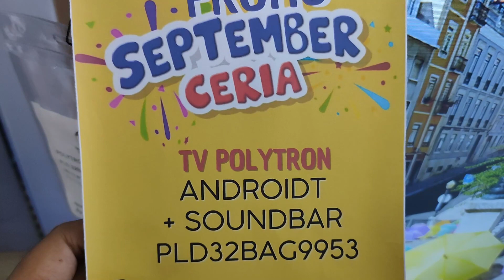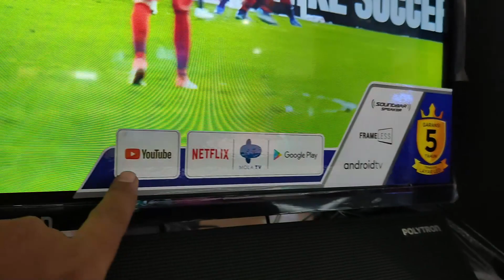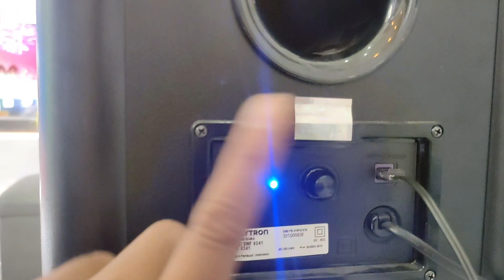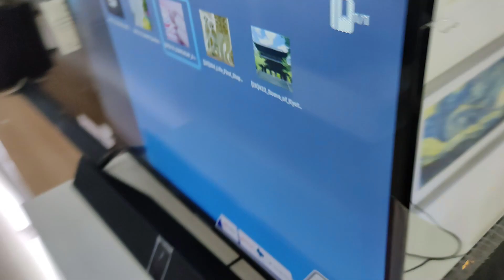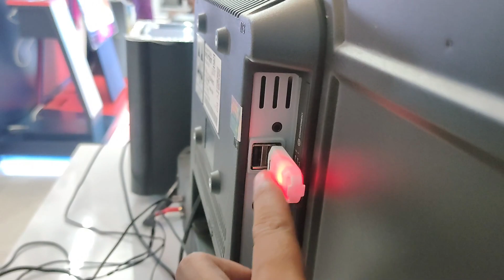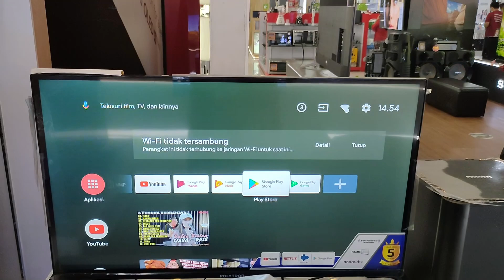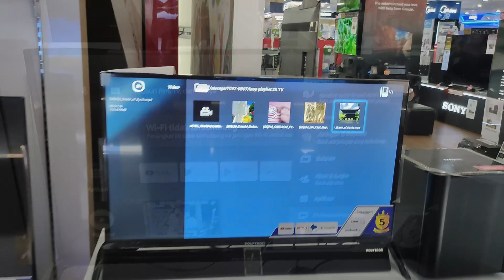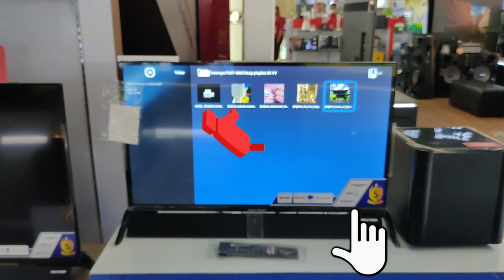32 INCH ANDROID TV TERLARIS || POLYTRON PLD 32BAG9953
32 INCH ANDROID TV TERLARIS || POLYTRON PLD 32BAG9953
-Link Pembelian: